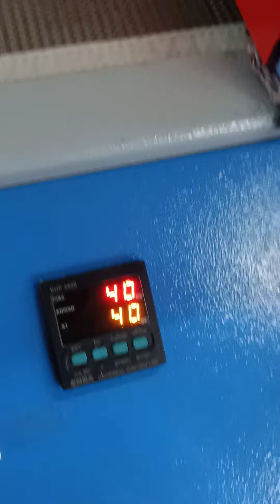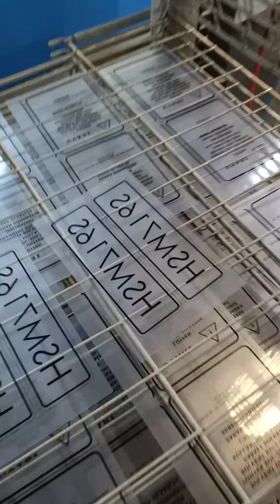SERİGRAFİ BASKI BOYA KURUTMA FIRINI IR LAMBALI SOĞUTMA BÖLÜMLÜ ULTRA TEKNİK MAKİNE 0506 812 08 82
MAYREK REKLAM  İZMİR  KURUTMA FIRINI TESLİM EDİLMİŞTİR MÜŞTERİMİZE HAYIRLI UĞURLU OLSUN

60 cm TEFLON BANT GENİŞLİĞİ
6 m UZUNLUK
4 m IR KURUTMA BÖLÜMÜ
AYARLANABİLİR SICAK HAVA DEVİR DAİMLİ
PID KONTROL
SOĞUTMA BÖLÜMLÜ

ULTRA TEKNİK MAKİNA
HER ZAMAN VE DAİMA EN İYİSİNE